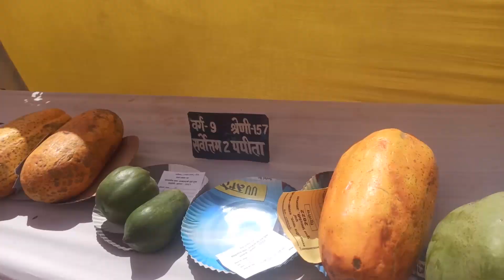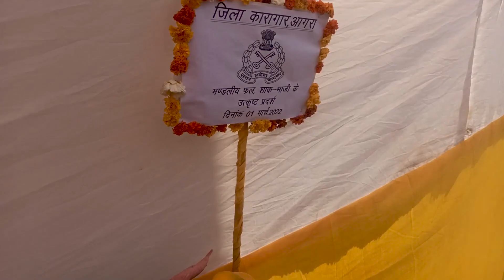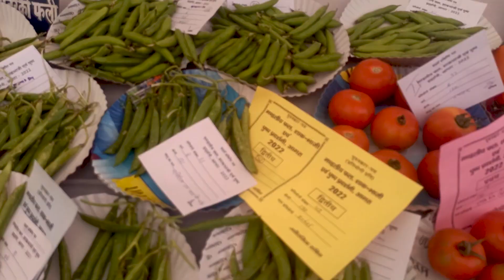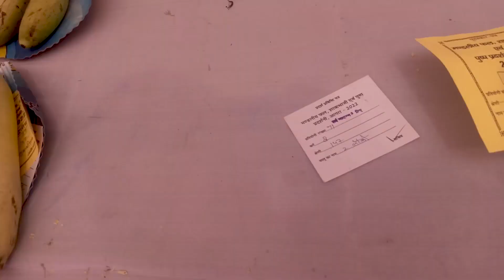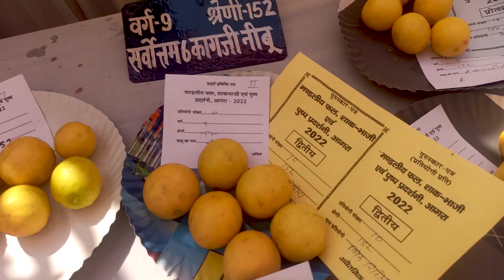मंडलीय शाक-भाजी, फल एंव पुष्प प्रदर्शनी,आगरा Vegetable, Fruit and Flower Exhibition,Agra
In this channel we cover various things like kitchen gardening, traveling, farming and other my family activities with you guys and I hope you guys like these videos.

Thanx to all of you for your love and support.

The Muskan Family